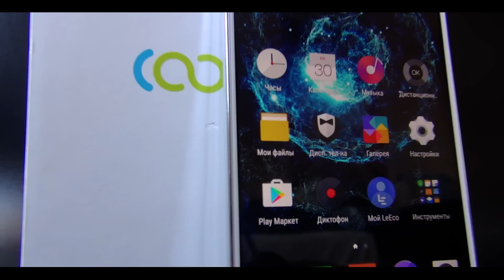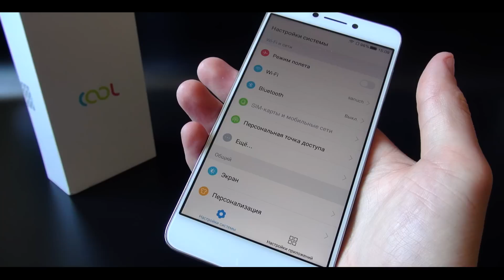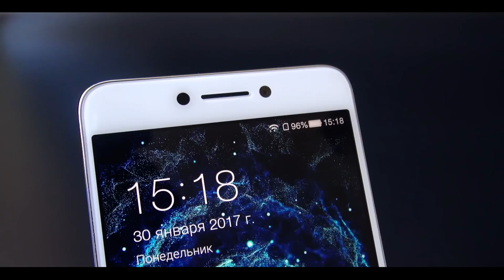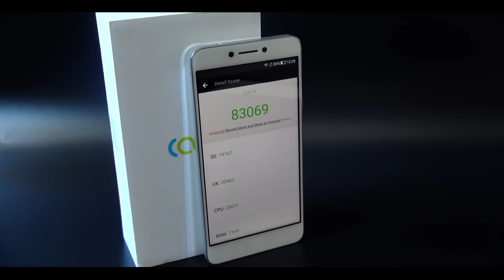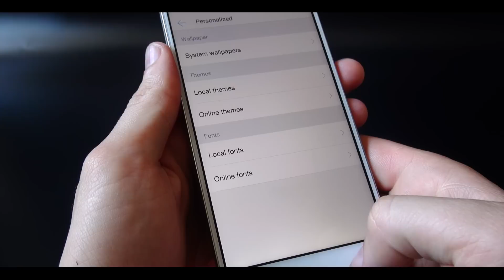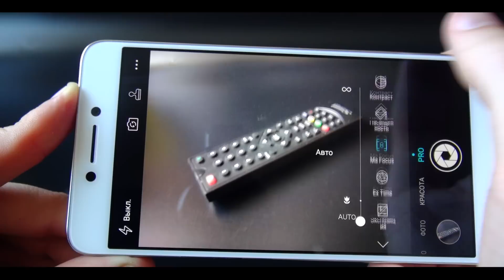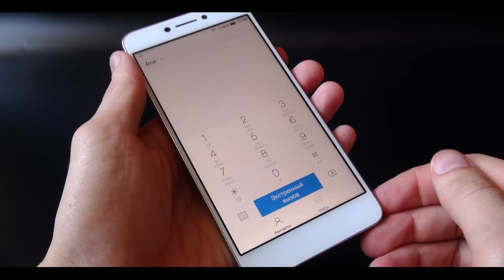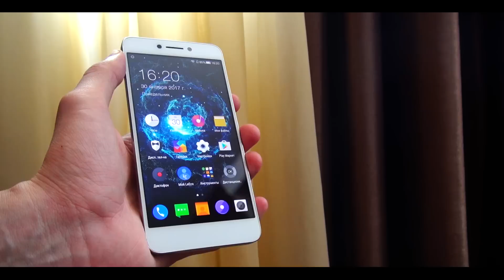Смартфон-нагибатор: LEECO COOL 1C (Cool Changer 1C) – обзор одного из лучших за 150$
Реальная альтернатива Redmi Note 3 Pro. Обзор Cool 1C на Snapdragon 652 и с отличным ценником. Все его особенности, достоинства и недостатки.

- всё о кэшбеке и как он работает читайте на нашем сайте

- текстовый обзор LEECO Cool 1C, там же есть ссылка на исходники с камеры